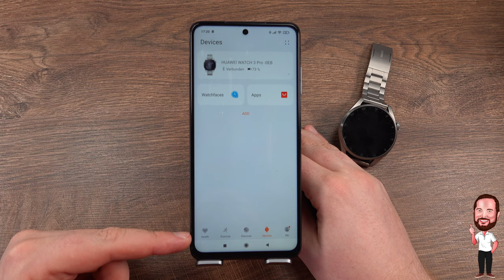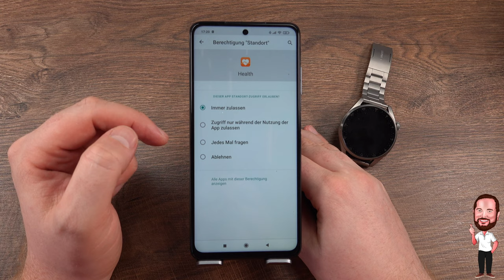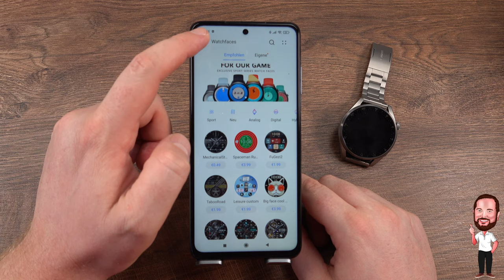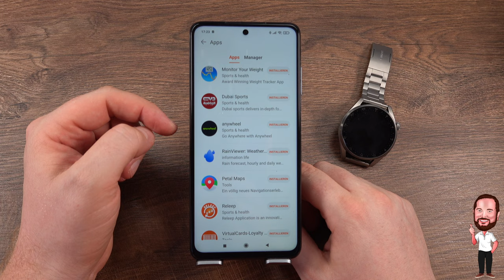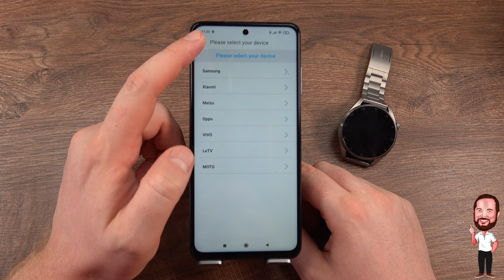Huawei Watch 3 Pro | Der Bedienungsguide - Wir gehen durch alle Einstellungen, Apps + die Health App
Wer diesen Kanal schon etwas länger verfolgt, der weiß, dass ich mit meinen Samsung Galaxy Smartwatches immer sehr zufrieden war, weil aus meiner Sicht die Watch Active 2 und Watch 3 die Speerspitzen der Android Smartwatches sind. Ein kleiner Ausrutscher zu WearOS mit Fossil hat mir aber auch gezeigt, dass andere Hersteller durchaus ihre Vorteile haben. Darum habe ich jetzt meinen Horizont noch mehr erweitert und mir die neue Watch 3 Pro mal genauer angesehen. Optisch eine absolute Top - Smartwatch von meinem Blickpunkt aus, aber die Optik ist ja nicht alles. Darum schauen wir uns in dieser kleinen Serie mal an, was Harmony OS als Betriebssystem kann und welche Vorzüge die Huawei Uhr mit sich bringt.

In diesem zweiten Teil machen wir einen Marathon durch alle Einstellungen inkl. Schnelleinstellungen, die Bedienung, die vorinstallierten Apps und ich zeige euch auch die Möglichkeiten innerhalb der Huawei Health App die Uhr zu konfigurieren. Ich weiß, dass es etwas lang geworden ist, aber ich wollte euch gerne alle Details zumindest einmal kurz zeigen und es soll auch etwas über ein normales Tutorial oder sowas hinausgehen.

▬▬▬ Inhalt ▬▬▬
00:00 Intro
00:28 Die Konfiguration / Einstellungen über die Huawei Health App
04:56 Die Basics der Bedienung - für Einsteiger / Anfänger
05:52 Huawei Assistant - Der Sprachassistent der Watch Pro
07:15 Die Schnelleinstellungen
08:17 alle vorinstallierten Apps kurz erklärt
12:12 Alle Einstellungen kurz angeschaut
19:32 Der Sportmodus ( Sport - App im Detail

Alternativ hier auch noch die entsprechenden Amazon - Links zu den Produkten:

Huawei Watch 3 Pro ➡️